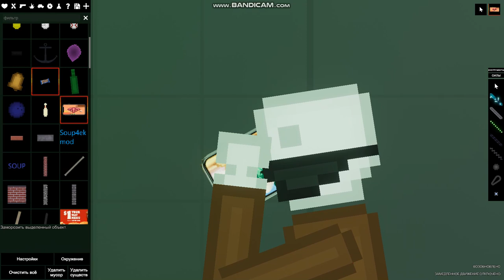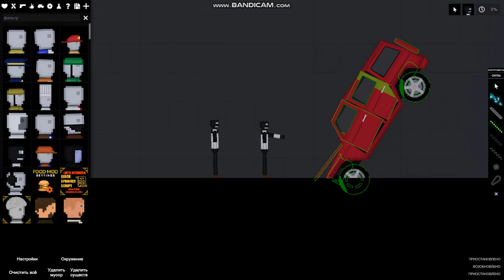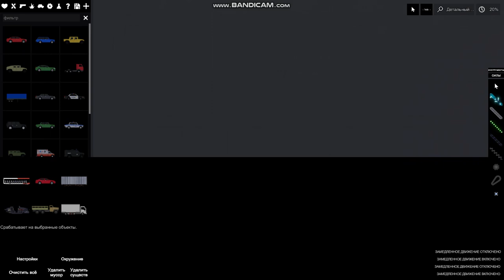Фильм про ограбления банка